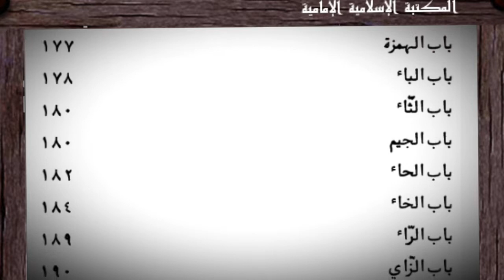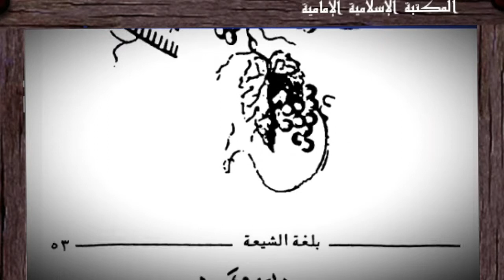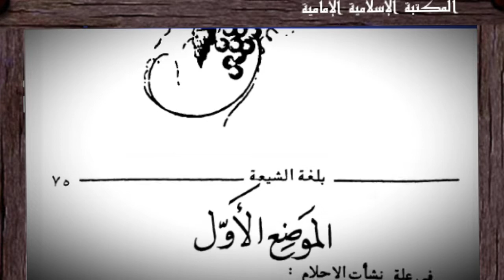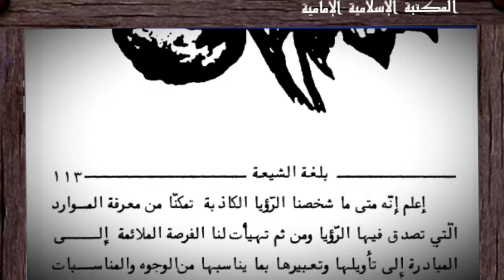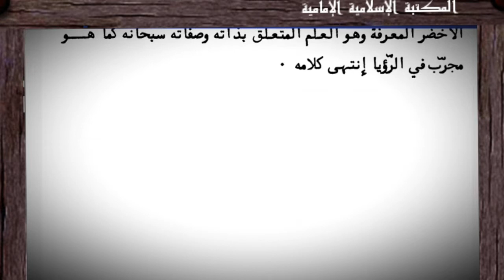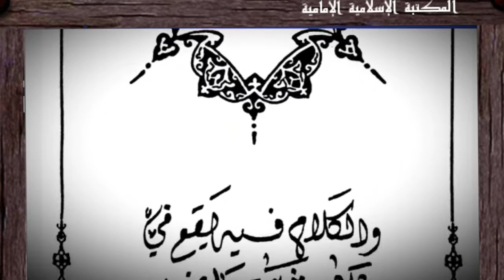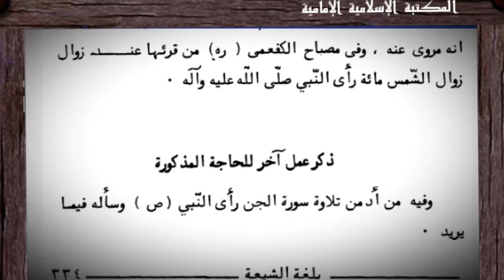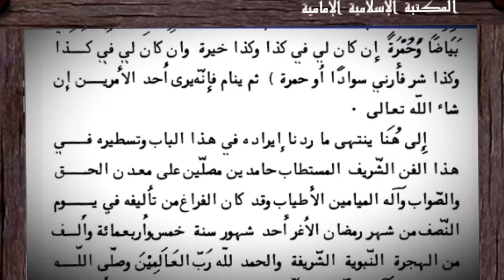كتاب إلكتروني📔بلغة الشيعة الكرام في تعبير رؤيا المنام - الميرزا محسن آل عصفور تنزيل الكتاب⇩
الكتاب : بلغة الشيعة الكرام في تعبير رؤيا المنام
المؤلف : الميرزا محسن آل عصفور
التصنيف : ثقافة عامة
عدد المجلدات :  1
المصدر : مكتبة الشيعة
PocketBook reader
للتنزيل مجاناً

ملاحظة :
في اليوتيوب
للتحكم في سرعة التصفح إذهب إلى :
- إعدادات الصفحة